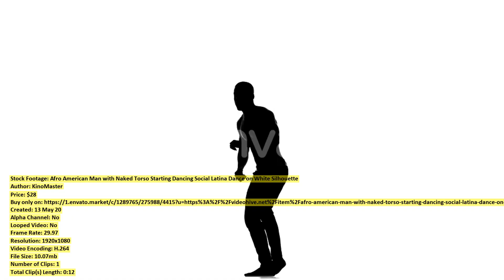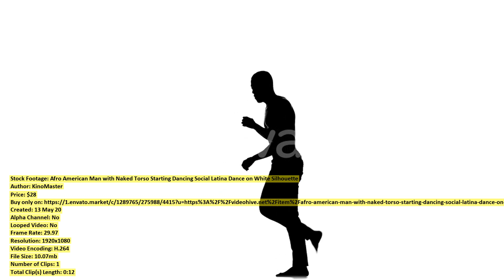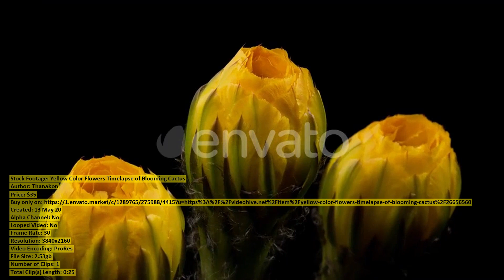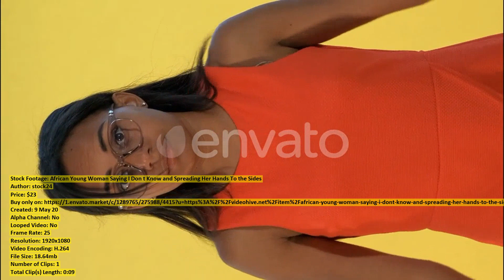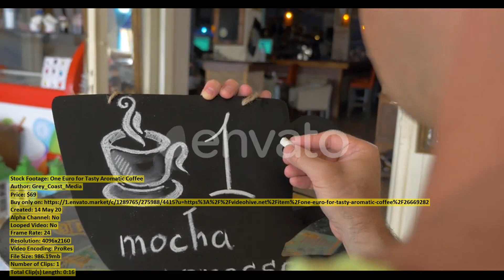Back Away From The Imposing | Stock Footage + Mega Pack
00:00 Back Away From... item 26668795 - Download
00:29 Panoramic view of... item 26627575 - Download
00:53 Afro American Man... item 26670775 - Download
01:06 Portrait in Profile... item 26665015 - Download
01:22 Low angle of... item 26657762 - Download
01:38 Slow Motion of... item 26644383 - Download
01:53 Mother and Daughter... item 26663223 - Download
02:03 Aerial view of... item 26658605 - Download
02:16 Aerial helicopter shot... item 26628587 - Download
03:15 Aerial Drone Reveal... item 26676300 - Download
03:23 Yellow Color Flowers... item 26656560 - Download
03:48 Rocky Snowy Dome... item 26643791 - Download
04:28 Aerial view of... item 26658303 - Download
04:47 Aerial City Lviv... item 26636538 - Download
05:16 African Young Woman... item 26633750 - Download
05:25 Aerial helicopter shot... item 26628590 - Download
06:18 High Altitude Rocky... item 26683034 - Download
06:43 Woman Taking Selfie... item 26663063 - Download
06:56 Aerial view of... item 26658845 - Download
07:26 Mature Bandit With... item 26661495 - Download
07:44 Old Woman in... item 26663149 - Download
07:54 Pretty Little Girl... item 26655604 - Download
08:05 One Euro for... item 26669282 - Download
08:21 Desperate African Woman... item 26633386 - Download
08:38 Fairy Lights Lying... item 26655840 - Download
08:51 Sick Couple with... item 26637619 - Download
09:13 Black Female Scientist... item 26633371 - Download
09:32 Fly on Drone... item 26655013 - Download
09:43 Bearded Man with... item 26653473 - Download
09:52 Aerial View of... item 26632079 - Download
10:18 Pretty Mature Senior... item 26641602 - Download
10:43 Aerial helicopter shot... item 26628572 - Download
11:43 Road Workers Building... item 26662284 - Download
12:08 Scared Desperate Man... item 26633331 - Download
12:28 Aerial View of... item 26657259 - Download
12:38 Drugs Rotating in... item 26655956 - Download
12:49 Handsome Elderly Businessman... item 26636905 - Download
13:12 Intelligent Man Having... item 26633346 - Download
13:31 Forested Coastline of... item 26650136 - Download
13:44 Church in Small... item 26654982 - Download